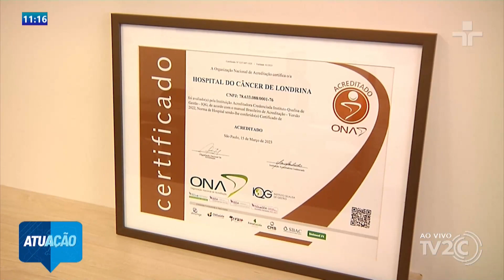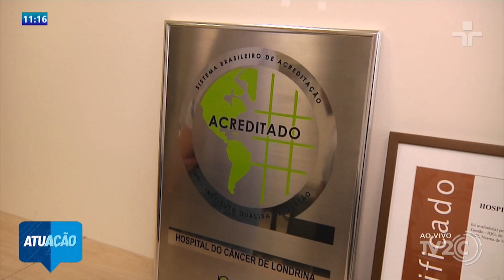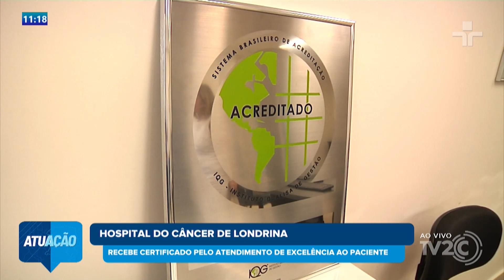HOSPITAL DO CÂNCER DE LONDRINA - RECEBE CERTIFICADO PELO ATENDIMENTO DE EXCELÊNCIA AO PACIENTE